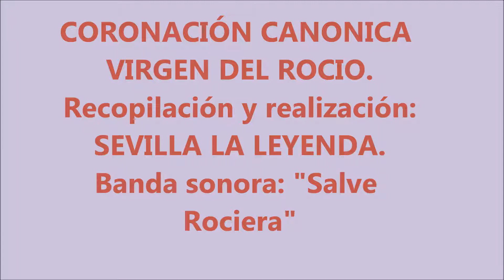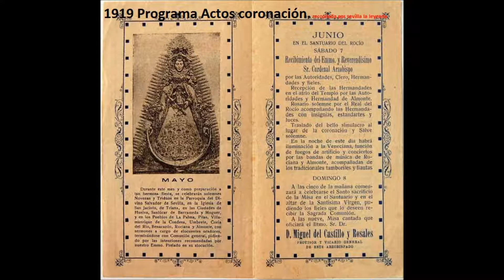CORONACIÓN CANÓNICA VIRGEN DEL ROCIO 1919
LA CORONACION CANÓNICA VIRGEN DEL ROCIO 1919.

Por la Bula Pontificia del 8 de septiembre de 1918 se ordena y manda sea coronada Nuestra Señora del Rocío. Esta Coronación Canónica se llevó a cabo en una ceremonia solemne el día 8 de junio de 1919, por el Excmo. y Rvdmo. Cardenal de Sevilla Don Enrique Almaráz y Santos.
*EL ORIGEN
La historia de esta coronación comenzó el 25 de mayo de 1918, cuando el canónigo de la catedral de Sevilla, natural de Hinojos, Don Juan Francisco Muñoz y Pabón, lanzó la idea desde el periódico ” El Correo de Andalucía”, con un artículo titulado “La pelota está en el tejado”.
Anteriormente había existido un cuento: “El traje de luces”, del presbítero de Niebla, Cristobal Jurado Carrillo, premiado por la Academia Bibliográfica-Mariana en 1915 y publicado en Lérida en 1916,  que cuenta la historia de un torero andaluz y en el que se habla de la coronación de la Virgen del Rocío.